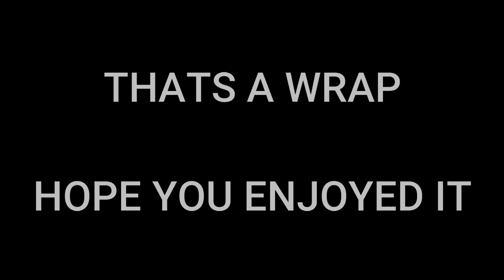A DAY OUT IN FILEY BEACH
A good day out in Filey Beach with the lads.

Recorded on CrossTour Action Cam 4k

Music Theme:
Run with the wind ost - One step at a time